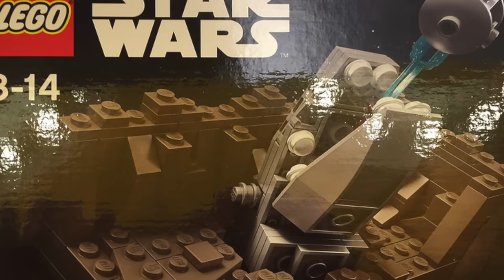LEGO Star Wars May the 4th 2016 VIP Exclusive "Escape the Space Slug" - Unboxing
LEGO® Star Wars May the 4th VIP Exclusive "Escape the Space Slug" unboxing.